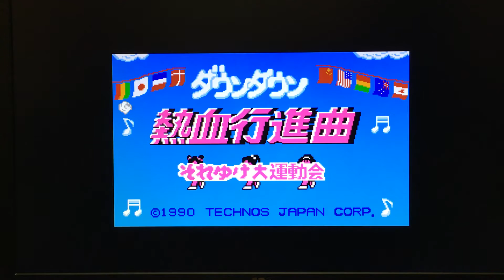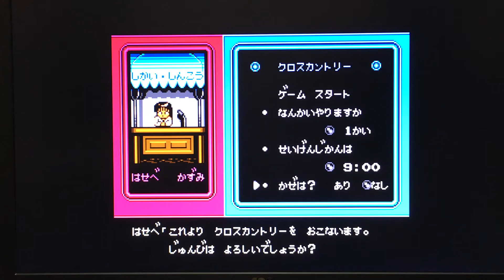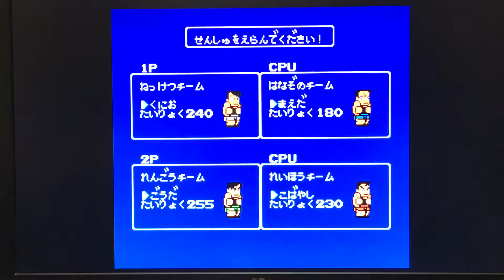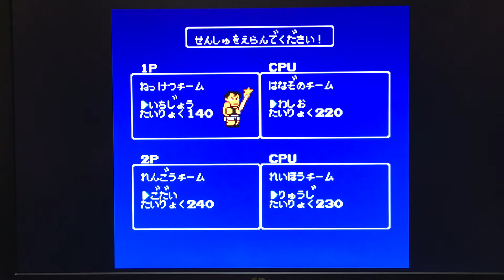ダウンタウン熱血行進曲 それ行け大運動会 ＃１ ミニファミコン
ﾆﾝﾃﾝﾄﾞｰｸﾗｼｯｸﾐﾆ　ゲーム実況です。　はっとりＨＡＴＴＯＲＩ

ﾆﾝﾃﾝﾄﾞｰｸﾗｼｯｸﾐﾆ 定価になるまで待とう。

t

その他の動画もよろしくおねがいします